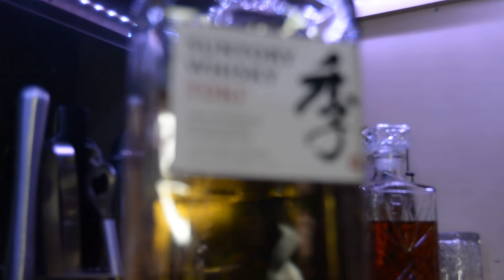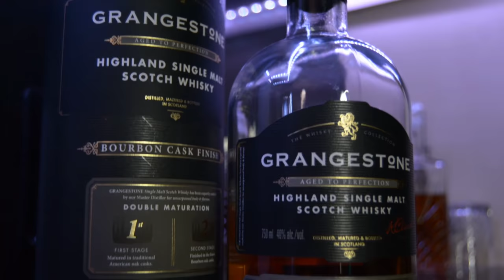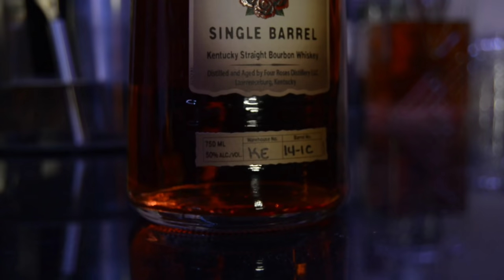BEST Whisky To Drink STRAIGHT | Top 7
With cocktail supplies being more difficult to obtain right now, I wanted to go over my Top 7 best whisky to drink straight.  There's nothing like a good pour of a great whisky to chill and enjoy the evening.  Grab a glass and enjoy the video.  Cheers!

DevanOnDeck: @DevanOnDeck

• Remember... Being a gentleman is an everyday thing!